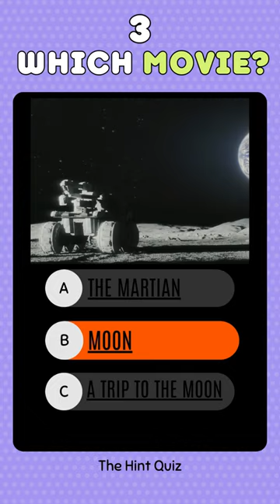SCIENCE FICTION MOVIES - SPACE MOVIES - GUESS - RIDDLE - PUZZLE VOL3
Can you identify movies by shapes? Come on, answer... Let's have a lot of fun!

Iconic movies, of them... Your task is to guess the movie before time runs out. Let's see how many correct guesses there are...

We hope you enjoy the game of guessing the movie using shapes! We promise fun!
We apologize for any incorrect or inaccurate questions, they were not intentional. The purpose is to have fun, there is no other intention...
Riddle, puzzle, competition, puzzle, movie questions, real or fake, hook puzzle, clue, questions, answers, funny, easy, difficult, medium questions, funny questions, answers, hint and more. We apologize for any incorrect or inaccurate questions, they were not intentional. The purpose is to have fun, there is no other intention...

Heat
Up
Princess Mononoke
The Sting
A Separation
Lawrence of Arabia
The Apartment
The Green Mile
Reservoir Dogs
Avengers: Endgame
Requiem for a Dream
The Terminator
The Intouchables
12th Fail
Django Unchained
Vertigo
Coco
Eternal Sunshine of the Spotless Mind
Double Indemnity
2001: A Space Odyssey
North by Northwest
Parasite
Cinema Paradiso
Back to the Future
Interstellar
Rear Window
Gladiator
American Beauty
Forrest Gump
The Dark Knight
Toy Story
The Matrix
Double Indemnity
2001: A Space Odyssey
Forrest Gump
The Dark Knight
Toy Story
The Matrix
One Flew Over the Cuckoo's Nest
Oldboy
Witness for the Prosecution
Schindler's List
Singin' in the Rain
Scarface
Fight Club
Avengers: Infinity War
Alien
Inception
Life Is Beautiful
Citizen Kane
Full Metal Jacket
Sunset Blvd.
City of God
Incendies
The Prestige
casablanca
It's a Wonderful Life
The Lives of Others
Modern Times
Amadeus
The Silence of the Lambs
Psycho
The Departed
Apocalypse Now
The Godfather
Léon: The Professional
North by Northwest
Parasite
Cinema Paradiso
Interstellar
Rear Window
Gladiator
American Beauty
Grave of the Fireflies
Se7en
Raiders of the Lost Ark
Harakiri
City Lights
WALL·E
Whiplash
The Prestige
casablanca
Modern Times
Amadeus
Psycho
The Departed
Apocalypse Now
The Godfather
Coffee and Cigarettes
A Separation
Die Hard
Metropolis
Like Stars on Earth
Snatch
Downfall
For a Few Dollars More
Jurassic Park
Taxi Driver
Unforgiven
Monty Python and the Holy Grail
1917
The Thing
Rashomon
Bicycle Thieves
Prisoners
Chinatown
Dial M for Murder
L.A. Confidential
The Sixth Sense
The Secret in Their Eyes
V for Vendetta
Inside Out
Three Billboards Outside Ebbing, Missouri
Dangal
Fargo
Klaus
Shutter Island
Judgment at Nuremberg
Warrior
Raging Bull
Trainspotting
Lock, Stock and Two Smoking Barrels
KILL BILL
Yojimbo
The Treasure of the Sierra Madre
A Beautiful Mind
Ran
Green Book
1. 2001: A Space Odyssey
Gravity
Minority Report
La Jetée
Altered States
Dune
Solaris

- Sports, Football, Basketbol, Tennis Quizzes ⚽🏉🏈
- Geography & Map Quizzes 🌍
- Car Quizzes 🚗
- General Knowledge Quizzes 👨
- Flag Quiz 🇩🇿🇩🇰🇩🇲🇩🇴🇩🇩🇪🇩🇯🇲🇶🇲🇹🇻🇪🇨🇲🇨🇦🇮🇳🇪🇹🇪🇸🇳🇴🇹🇨🇹🇩🚩🇼🇫🇼🇸🇳🇦🇳🇬🇳🇮🇹🇯🇪🇭🇪🇪🇷🇪🇮🇷🇱🇰🇱🇻🇱🇾🇮🇩🇨🇫🇨🇴🇨🇷🇨🇱🇻🇬🇪🇬🇨🇺🇨🇻🇨🇾🇲🇪🇲🇩🇲🇨🇲🇭🇲🇬🇻🇮🇨🇰🇪🇨🇮🇶🇪🇷🇳🇨🇹🇬🇹🇭🇳🇪🇪🇺🇮🇴🇲🇺🇨🇳🇲🇰
- Movie Quiz 🎥🎦🍿📽🎬🎞📸📹🎥📷🎦
- Full Game Walkthrough 🕹🏏🎮
- Children Quiz 🕹🏏🎮
- Science & Tech 🔬
- Brain Games 🧠
- Gaming Quizzes 🎮
- Math Quizzes 📐